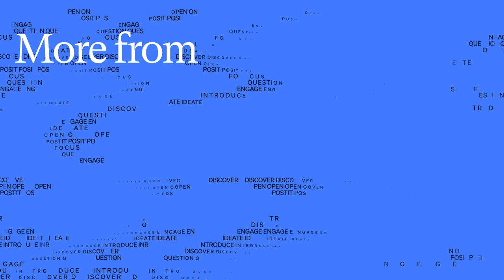How to be Indistractable | Nir Eyal - Medium in Conversation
Nir Eyal writes, consults, and teaches about the intersection of psychology, technology, and business. Nir previously taught as a Lecturer in Marketing at the Stanford Graduate School of Business and the Hasso Plattner Institute of Design at Stanford. He is the author of two bestselling books, Hooked: How to Build Habit-Forming Products and Indistractable: How to Control Your Attention and Choose Your Life.

How can someone really be “indistractable” in these extremely distracting times? How can we harness our attention and do the work we need and want to do, in a sea of pings and alerts?
Eyal will share what he’s learned by studying how technology persuades people, and the frameworks he’s developed to help anyone plan better, work better, and live better. We’ll all come away from this talk with some actionable, tactical advice on reclaiming our attention, right now.

Connect with Medium to be notified about future conversations.